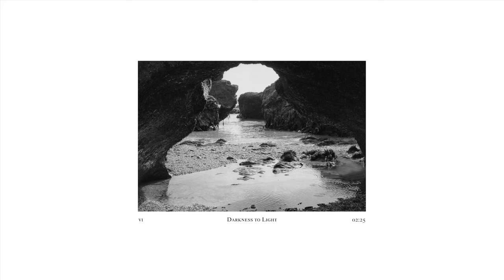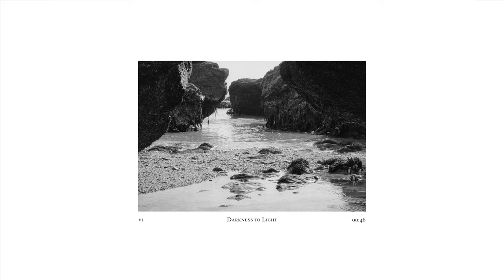Damon Albarn - Darkness to Light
The Nearer The Fountain, More Pure The Stream Flows, the new studio album, released by new label home Transgressive Records.

Originally intended as an orchestral piece inspired by the landscapes of Iceland, this last year has seen a return to the music in lockdown and develop the work to 11 tracks. Further exploring themes of fragility, loss, emergence and rebirth.

Damon Albarn is managed by Eleven Management.
Creative Direction:
Nathan Prince and Rory McGrath (OK-RM)

Design and Art Direction:
OK-RM, London

Photography:
Marton Perlaki